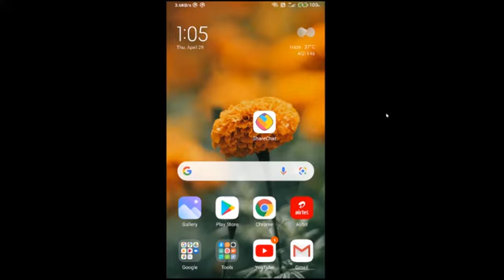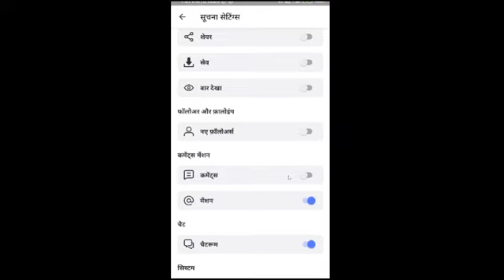ShareChat App Notification Kaise band kre How to off ShareChat App Notification